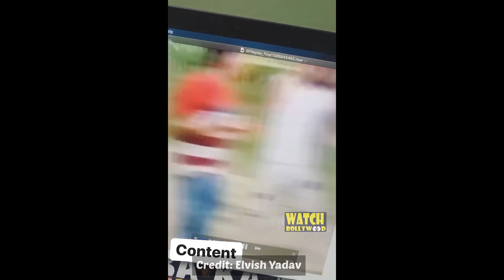Elvish Yadav Reply To Amir Siddiqui Reaction On Carryminati Roast Tik Tok vs YouTube THE END